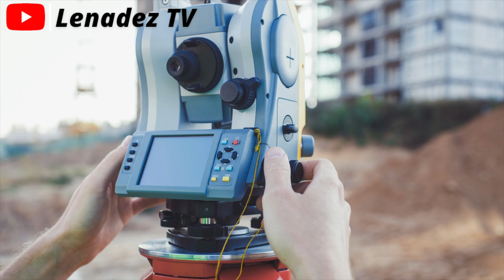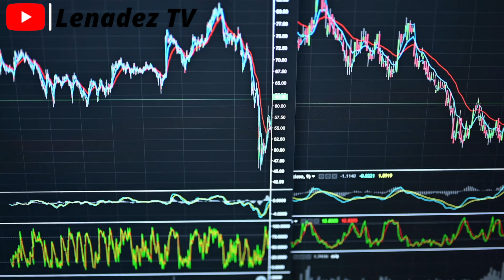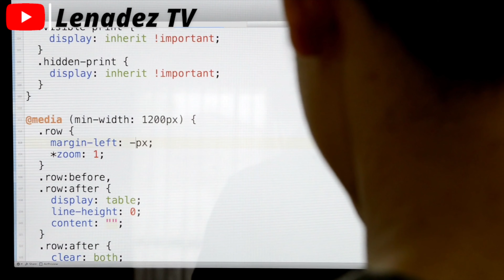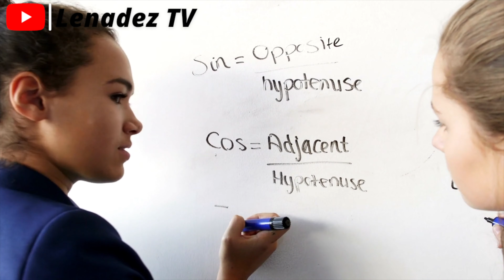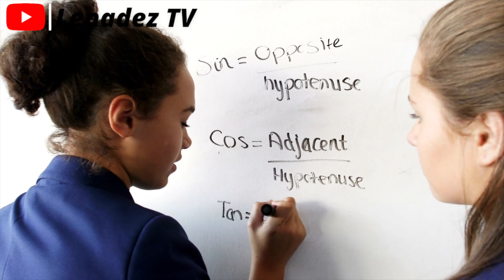SE FAIRE BEAUCOUP D’ARGENT AUX USA | LES MEILLEURES FILIÈRES STEM | Sciences | Technology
Dans cette nouvelle vidéo je vous donnes des informations sur les meilleures filières stem. Pour tout amoureux ou toute amoureuse des Sciences, Technology Engineering et Mathematics vous etes servi. Enjoy! Partagez au maximum. Merci!

Quand je ne suis pas sur Youtube vous pouvez me retrouver ici

👇🏿👇🏿PLAYLIST UTILES👇🏿👇🏿

CHAPITRES

0:00 Intro
0:37 Sixième Filière du STEM
1:18 Cinquième Filière du STEM
2:08 Quatrième Filière du STEM
3:32 Troisième Filière du STEM
4:02 Deuxième Filière du STEM
4:43 Première Filière du STEM

SI VOUS AVEZ BESOIN D'AIDE D'ACCOMPAGNEMENT DANS VOTRE PROJET D'ETUDIER AUX ETATS UNIS SVP PRENEZ CONTACT AVEC CET CABINET

INTERNATIONAL CONSULTING est un Cabinet de recherche, formation et recrutement international d’étudiants.

IC intervient à différents niveaux :

• EXPERTISE ET CONSEIL
Toutes prestations intellectuelles : Etudes, Recherches et Coaching et Mentorat

• FORMATION
Formation, Recherche efficace d’un emploi, Entreprenariat, Marketing.
Résolution et Gestion de conflits
Leadership et Motivation
Rédaction de rapports professionnels et académiques
Organisation et conduite de réunions professionnelles
Acquisition de compétences transversales et transférables

• EXECUTION ET ACCOMPAGNEMENT DE PROJETS
Elaboration et gestion de projets et programmes de développement, Suivi et Evaluation, Planification prospective et stratégique, Sondages et Etudes de marchés.

• LANGUES
Traduction et interprétariat Anglais- Français, Allemand, Espagnol et Japonais.

• RECRUTEMENT INTERNATIONAL D’ETUDIANTS
En partenariat avec des institutions d’enseignement supérieur national et international, IC conseille, accompagne et coach les élèves, étudiants et professionnels qui ont un projet d’études en Amérique du Nord, notamment aux USA,

IC, UNE EQUIPE PLURIDISCIPLINAIRE ET DYNAMIQUE

IC regroupe en son sein une équipe jeune et dynamique, qui possède des compétences dans les domaines sus-cités à même d’élaborer des solutions pertinentes, innovantes et pointues taillées sur mesure.
Faisant du professionnalisme son cheval de bataille, IC prend l’engagement de toujours fournir un travail de qualité dans les délais requis, en faisant de l’attention au détail et la rigueur les éléments différenciateurs entre lui et ses concurrents.

NOS CLIENTS
- Structures étatiques et privées
- Promoteurs

SIEGE SOCIAL :
- Abidjan Angre
- 09 BP 1720 Abidjan 09

PARTENAIRES
1. PennState (PA)
2. Southhill
3. Boise State University (BSU)
4. Bluefield State (WV)

QUELQUES-UNES DE NOS REALISATIONS :
1. Etude sur les Besoins spécifiques des Personnes handicapées (2012)
2. Conférence sur ‘ La prévention et la gestion des crises en milieu universitaire’ pour le compte de Search For Common Ground (2013)
3. Organisation du Forum sur l’employabilité des étudiants diplômés dans les universités publiques de Côte d’Ivoire (2014)
4. Le Graduate School Days (2019)
5. Presentations dans des ecoles (2019)

Ma chaîne traite des thématiques telles que les bourses d'études étrangères, les diplômes universitaires, les carrières fructueuses et tout ce qui concerne les États-Unis. La langue anglaise est aussi enseignée. En résumé, je partage mon expérience d'étudiante internationale aux États-Unis et je vous donne des conseils et astuces pour réussir aux États-Unis en tant qu'étudiant(e) international(e).

Si vous avez une question ou souhaitez demander une nouvelle idée de vidéo, veuillez laisser un commentaire sous l'une de mes vidéos!

Ces vidéos ne sont que l'opinion de Affoue basée sur sa propre expérience de vie et les recherches qu'elle a effectuées. Affoue n'est pas une professeure, une avocate, une conseillère en assurance, une conseillère financier, une conseillère professionnelle ou une conseillère académique et les informations présentées ne doivent pas être interprétées comme des conseils fiscaux, juridiques, d'assurance, de sécurité ou financiers. Veuillez toujours faire vos propres recherches.